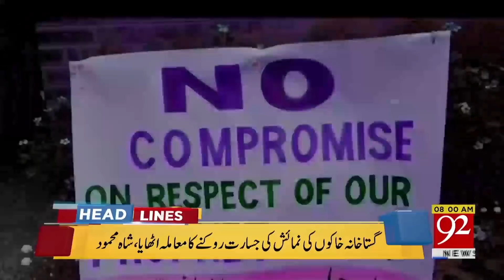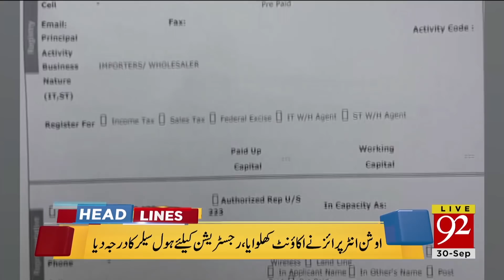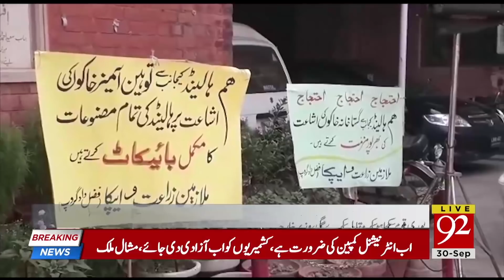News Headlines | 4:00 AM | 30 Sep 2018 | 92NewsHDUK